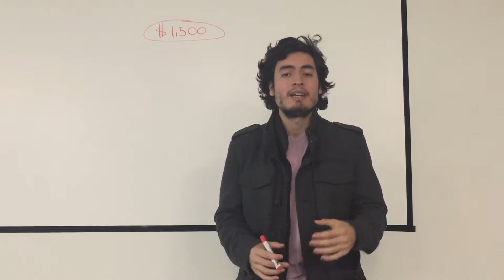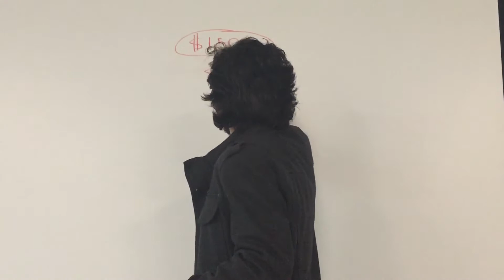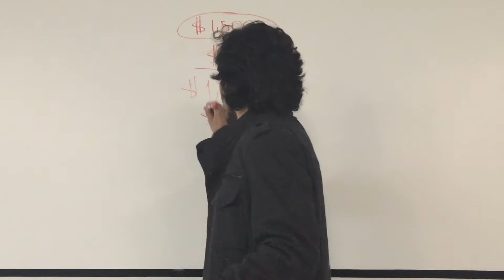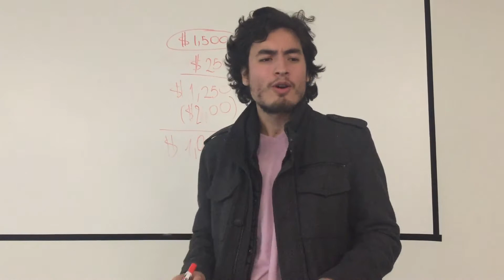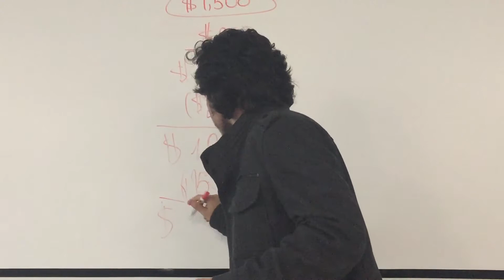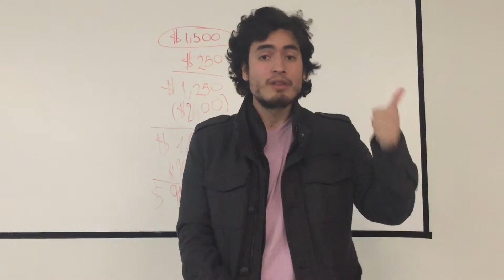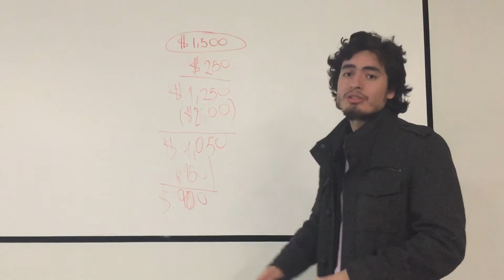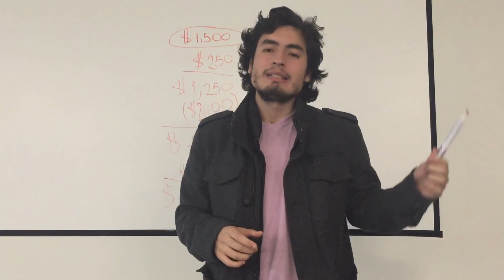SMMA on AUTOPILOT - How to Put Your Business on Autopilot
PUT YOUR BUSINESS ON AUTOPILOT AND TRAVEL THE WORLD!
No matter the size of your business or idea i'll teach you how to put your business or Social media marketing Agency on Autopilot and how to put your business on autopilot ! It's so important to automate your business

|Social Media Marketing Mentorship Program|

If you really really want to start your own Social media Marketing agency and you want to be part of my upcoming Mentorship program... send me a DM (@entrepreneur.talk) or send me an email to

How to automate your business
Business automation
How to put your business on Autopilot